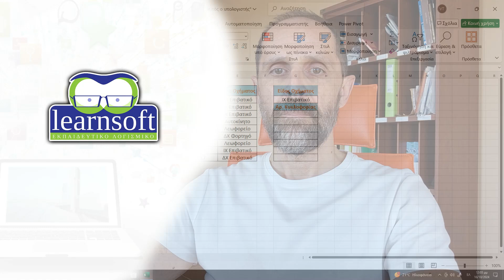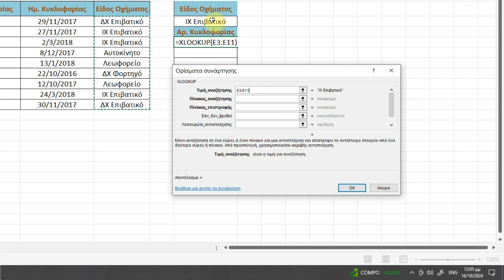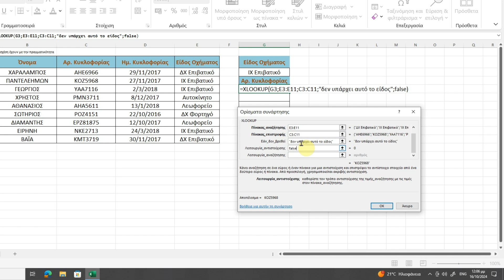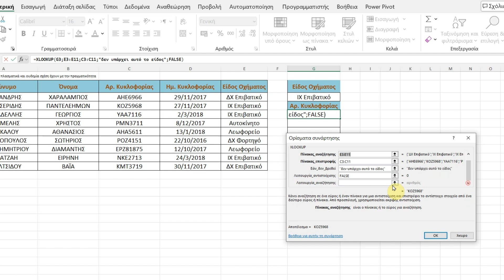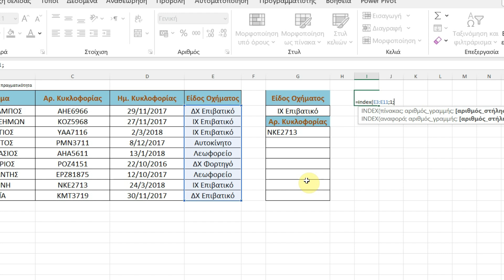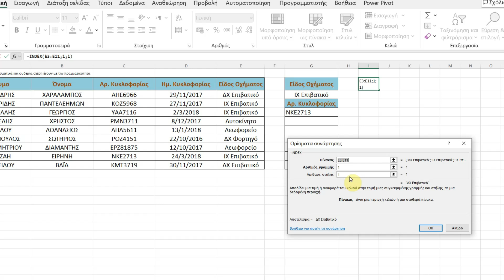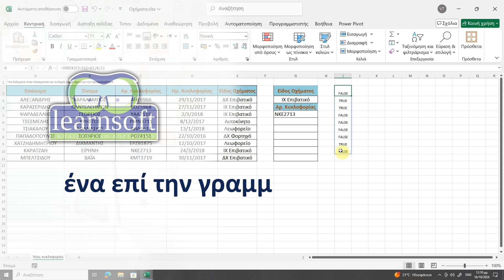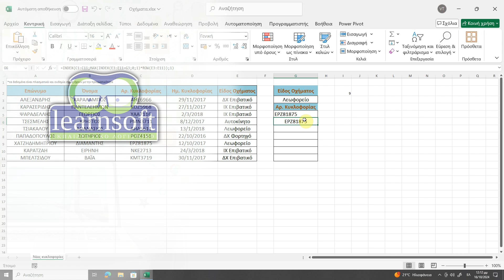Ανάποδη vlookup με την χρήση της xlookup ή με την χρήση της index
Σε αυτό το βίντεο σου δείχνω πως μπορείς να πάρεις όχι την πρώτη αλλά την τελευταία τιμή που αναζητάς σε έναν πίνακα. Δηλαδή μια λειτουργία που θα την ονομάζαμε ανάποδη vlookup. Το δείχνω με δύο τρόπους. Αν έχεις μια πρόσφατη έκδοση του Office τότε είναι ευκαιρία να μάθεις για την συνάρτηση xlookup η οποία μπορεί να το κάνει πολύ εύκολα αλλά και μπορεί να κάνει πολύ περισσότερα πράγματα από την vlookup. Αν τώρα έχεις μια παλαιότερη έκδοση του Office και η xlookup δεν είναι διαθέσιμη ή απλώς θέλεις να δεις και ένα πρακτικό παράδειγμα χρήσης της συνάρτησης index τότε στο δεύτερο μέρος του βίντεο σου δείχνω πως μπορείς να πάρεις το ίδιο αποτέλεσμα με την χρήση της index σε συνδυασμό με την συνάρτηση row και την max.